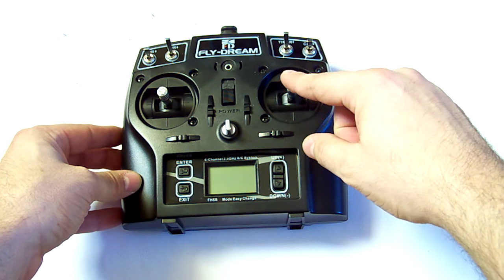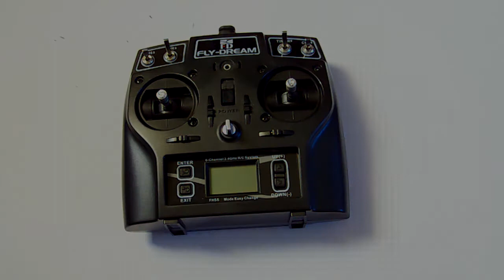Fly-Dream F6TB zmiana trybu "Mode"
Test nadajnika Fly-Dream F6TB dla ABC-RC.pl

Nadajnik F6TB jest wyposażony w rewolucyjny system zmiany mechaniki aparatury w zależności preferowanego trybu "Mode". Przeniesienie funkcji drążka przepustnicy z jednego drążka na drugi nie wymaga rozbierania aparatury i zajmuje około sekundy.